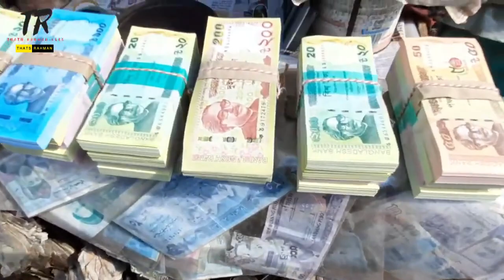গুলিস্তানের যে হাটে বেচাকেনা হয় টাকা || Takar Haat || Money Market || Gulistan Takar Haat Bangladesh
টাকার বিনিময়ে কতোকিছুই না কেনা যায়। কিন্তু টাকাও যে বেচাকেনা কেনা হয়, তা জানেন কি? রাজধানীর গুলিস্তানে রয়েছে ৫০ বছরের পুরাতন টাকার হাট, যেখানে নতুন ও পুরাতন টাকার বেচাকেনা হয়। আজকের ভিডিও গুলিস্তানের টাকার হাট নিয়ে।

The busiest city is Dhaka, the capital of Bangladesh. Different types of people live here. Different types of people are involved in different kinds of business. This market is used to sell money in Gulistan, the capital of the country. More than 200 traders are involved in selling this money. This money market runs every day of the week from 9 am to 10 pm. This hat has been in vogue since about 100 years ago

takar hat gulistan
takar hat 2023
takar hat 2022

বাজার দর আজকের
বাজার দর বেশি
বাজার দর আজকের খবর
বাজার দর ২০২৩
বাজার দর
মুরগির বাজার দর
সরিষার বাজার দর ২০২৩
পেঁয়াজের বাজার দর আজ
সরিষার বাজার দর ২০২২
গমের বাজার দর
আলুর বাজার দর আজকের
আলুর বাজার দর ২০২২
রসুনের বাজার দর
আজকের আপডেট খবর
আজকের আপডেট নিউজ
আজকের আপডেট ফ্রী ফায়ার
আজকের আপডেট free fire
আজকের আপডেট সংবাদ
আজকের আপডেট খবর সময় টিভি
আজকের আপডেট খবর বাংলাদেশ
আজকের আপডেট কখন শেষ হবে
আজকের আপডেট আবহাওয়ার খবর
আজকের আপডেট আন্তর্জাতিক খবর
আজকের আপডেট খবর ঘূর্ণিঝড়
আজকের আপডেট ff
রোমানিয়া আজকের আপডেট
আজকের ওয়েদার আপডেট
ঈদের বাজার নিয়ে গান
ঈদের বাজার ২০২৩
ঈদের বাজার লিস্ট
ঈদের বাজার নাটক
ঈদের বাজার 2023
ঈদের বাজার
ঈদ বাজার
ঈদ বাজার ২০২৩
ঈদ বাজার 2023
ঈদের বাজারের লিস্ট
ঈদের বাজারের খবর
ঈদের গরুর বাজার
দিহানের ঈদের বাজার

eid shopping 2023 vlog
eid shopping 2023.new market vlog.aarong vlog.ঈদ শপিং ২০২৩।ঢাকা নিউ মার্কেট শপিং।
eid shopping vlog bd
eid shopping vlog 2023 le reve aarong eid collection my first eid shopping haul
eid shopping vlog 2023 bangladesh
eid shopping vlog 2 mirpur 1 eid shopping haul eid ul fitr 2023 sneha and rownok's world
eid shopping vlog malayalam
eid shopping vlog 2023 new market
eid shopping vlog 2023 bd
eid shopping vlog new market
eid shopping vlog dhaka
gulistan news
gulistan news live
gulistan market
gulistan news today
gulistan chor bazaar
gulistan takar bazar
gulistan khabar
gulistan bisforon
gulistan bongo market
gulistan agun
gulistan park
gulistan blazer market
gulistan blast
gulistan takar bazar 2023

টাকার বাজার থেকে নতুন টাকার দাম জানুন? Money Market 2023? গুলিস্তান বাংলাদেশের সবচেয়ে বড় টাকার হাট - গুলিস্তানের যে হাটে বেচাকেনা হয় টাকা || Takar Haat || Money Market || Gulistan Takar Haat Bangladesh